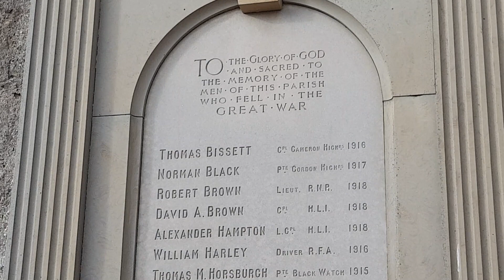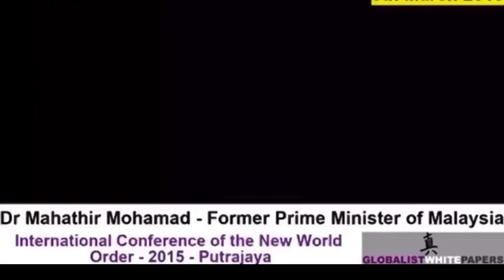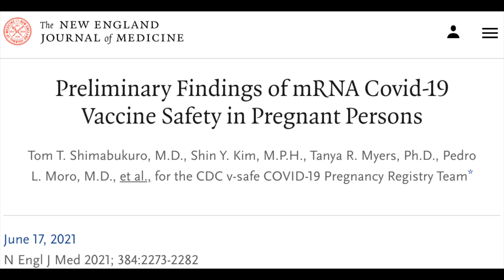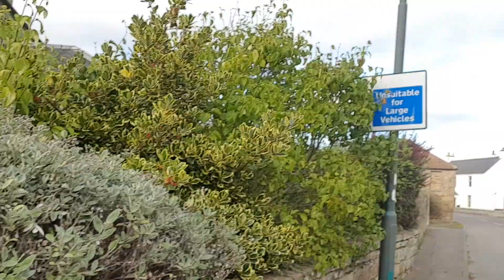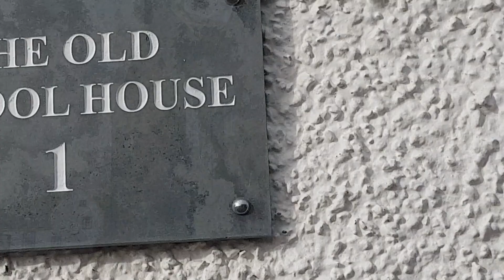🏴󠁧󠁢󠁳󠁣󠁴󠁿 VanLife Scotland S09E22 Kingsbarns, Fife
My long day exploring the coast of Fife in Scotland continues with the award-winning village of Kingsbarns.
But am I sure I have seen all Kingsbarns has to offer...?